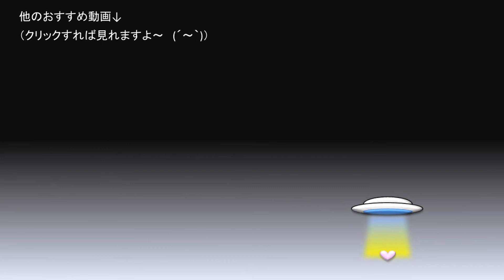【ファイナルファンタジーⅩ】戦闘ボイス集（ビカーネル砂漠～ナギ平原 編）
ビカーネル砂漠からナギ平原までの戦闘ボイスを集めました！
twitterアカウント↓　(主にゲームのことしかツブヤイテマセンw)